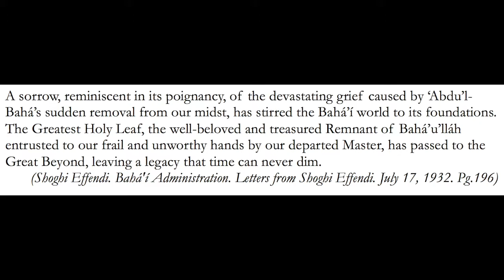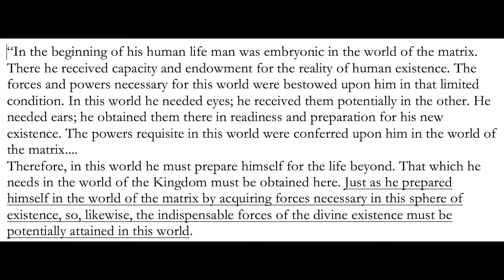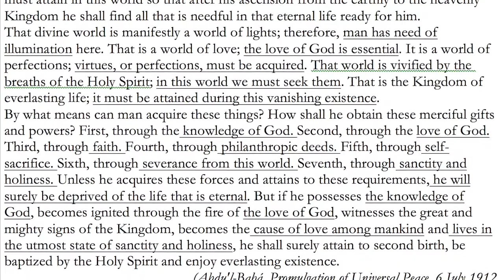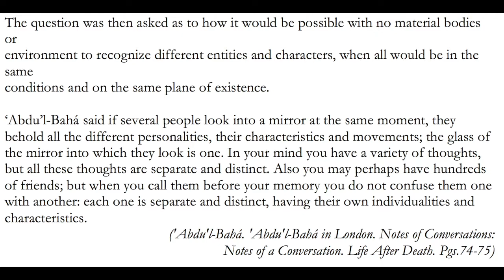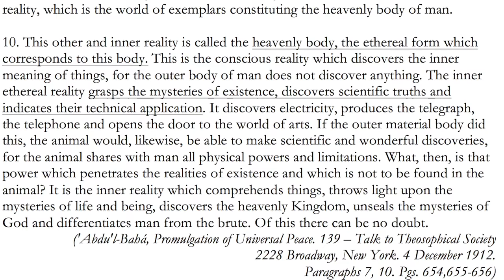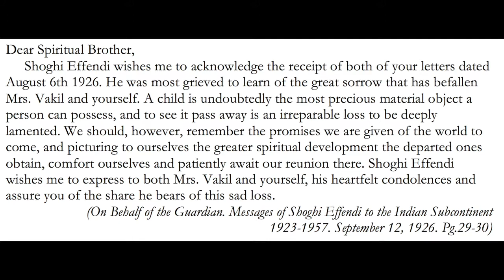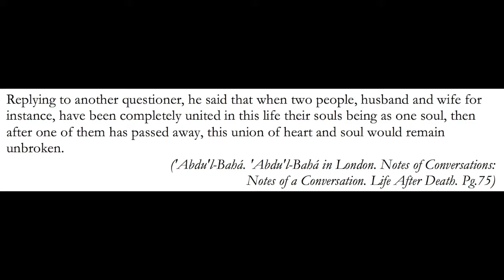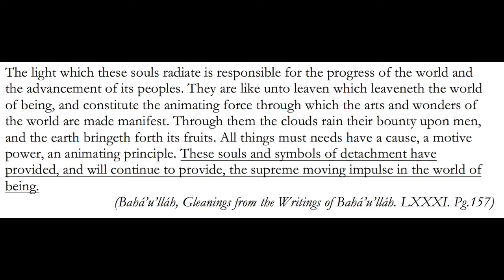The Great Beyond 1: Afterlife in the Bahá'í Faith - Part 1 of 7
A brief introductory study of the "worlds beyond", "next world", or "life after death" in the Bahá'í Writings. Time stamps below 👇

This is part 1 of a multi-part study on this large topic.

Table of Contents:
1. 0:44 Intro
2. 1:13 The Great Beyond - An Apt Expression
3. 3:29 The Womb and the World - The Limits of Knowing
4. 12:25 No Physical Form - Made Up of Heavenly Elements
5. 16:50 World of Exemplars - the Heavenly Body of Man
6. 24:13 Reunited with Loved Ones - Greater Development for Them
7. 28:55 Time in Next World - Though Different
8. 32:08 Souls Foster Arts and Sciences